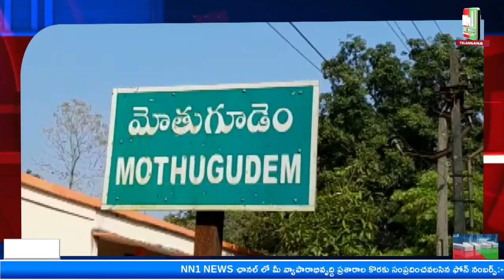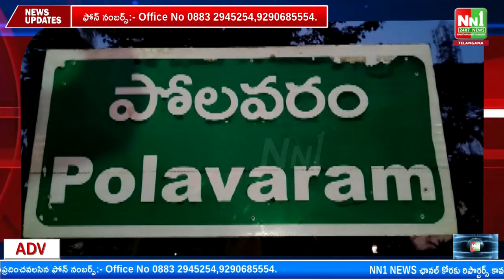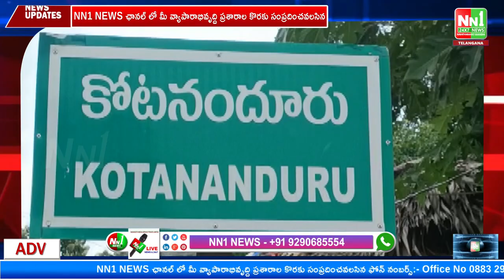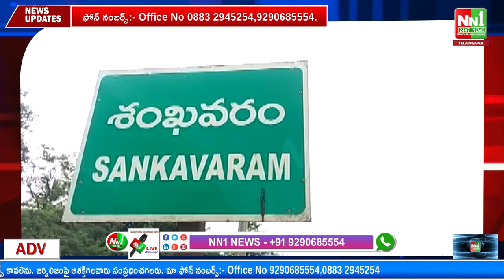08-01-23 NN1 NEWS Bulletin.